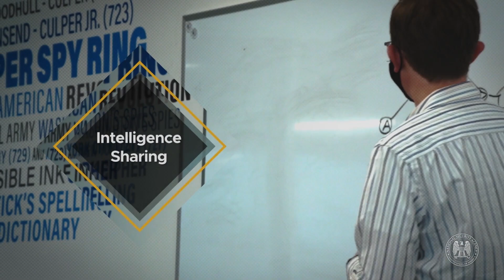Post-Quantum: Cybersecurity Speaker Series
Bailey Bickley, this season’s host of NSA’s Cybersecurity Speaker Series, speaks with Adrian Stanger and Bill Layton on preparing for Post-Quantum.